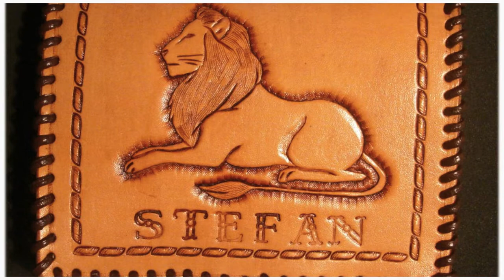ANDULIS-RANCH LEDERARBEITEN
Ich fertige Lederarbeiten in reiner Handarbeit, individuell nach Wunsch
Für Westernreiter und Pferd, Hunde, Jäger.
Auf Wunsch auch künstlerische oder moderne Stücke aus Leder, Wohnaccessoirs und vieles mehr!
Mache auch kleine Reparaturen bei gebrauchten Lederstücken wie neue Nähte, Ausbesserungen usw.